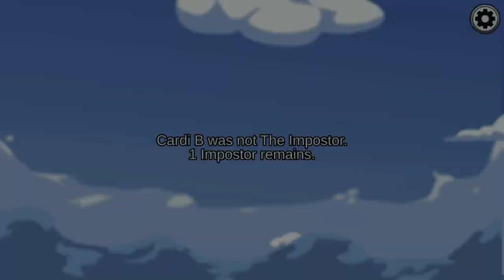Fight Knight Is Here! |Among Us Gameplay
Shout Out To FIGHT KNIGHT